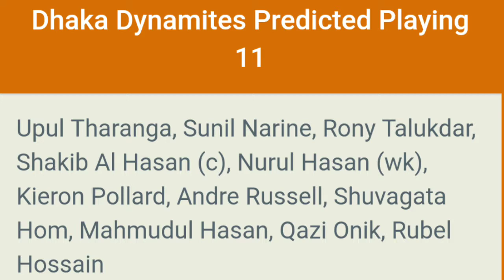ঢাকা ডায়নামাইটস বনাম রংপুর রাইডার্স। Match Preview, Playing Xi, Match Prediction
Note - All the images / news show and tell me in the video Belong to the respect owners of any pictures and news showed in the videos

The channel (Bong Cric News) is only For Well modified cricket videos please if you have any issue with the content used in my channel or you something that belongs to claim it to youtube send me a message at  and i will Delete it right away.
ThankYou